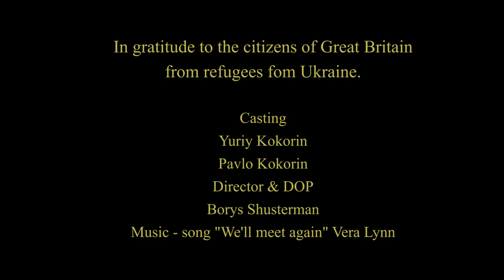Bentley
Screen version of a real event related to my grandson. This is exactly what he did.